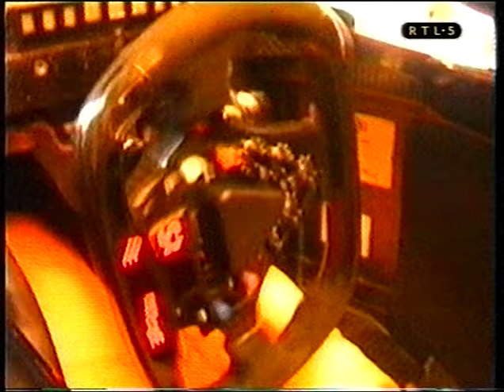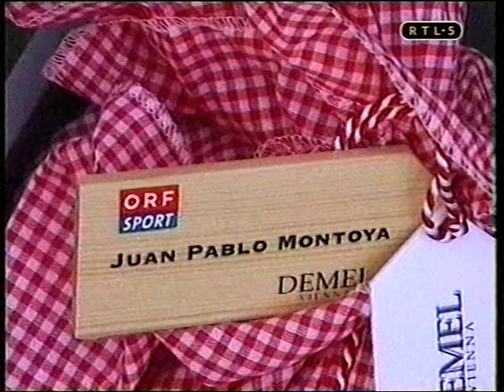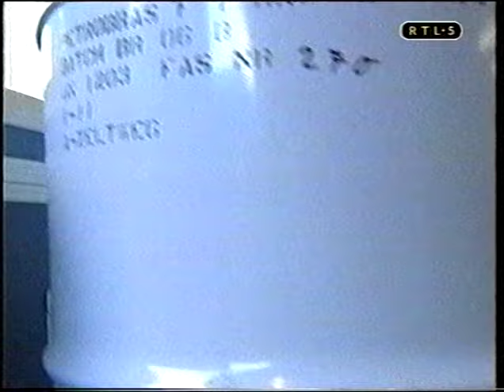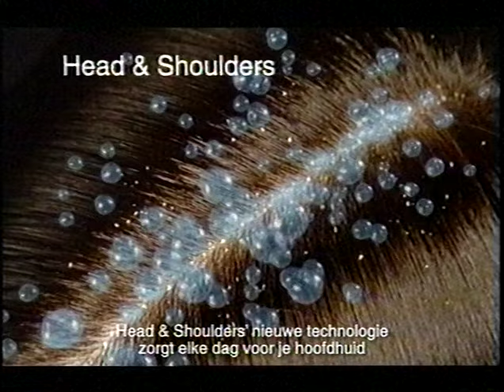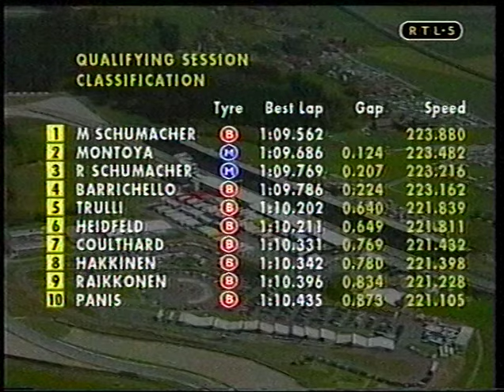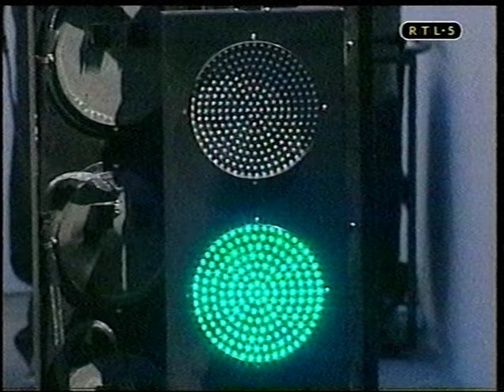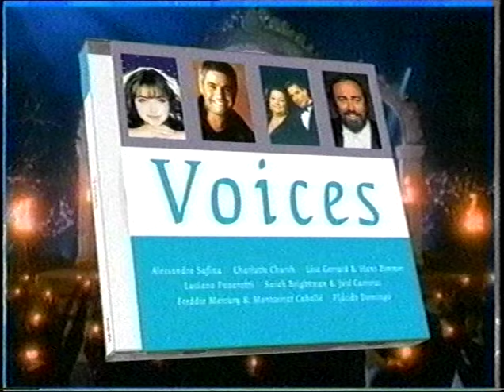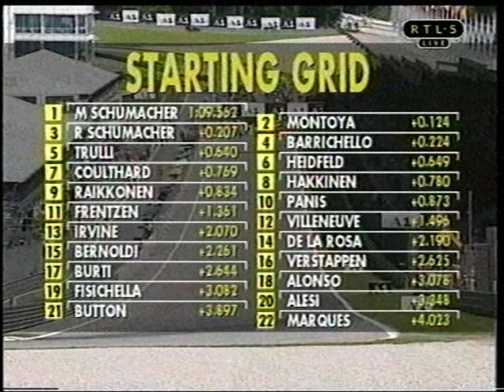F1 Oostenrijk 2001 Voorbeschouwing RTL5 RTLGP Formule 1 Grand Prix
RTL5 RTLGP Formule 1 Grand Prix van Oostenrijk 2002 Voorbeschouwing. Uitgezonden bij RTL5 op 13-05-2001 gepresenteerd door Ruud ter Weijden en Olav Mol.